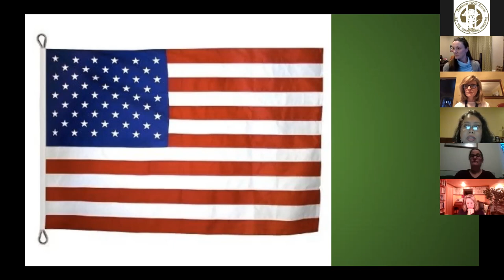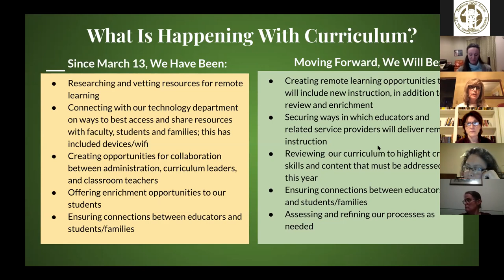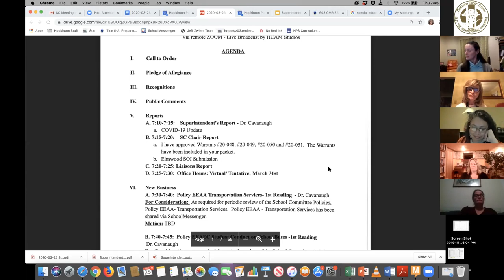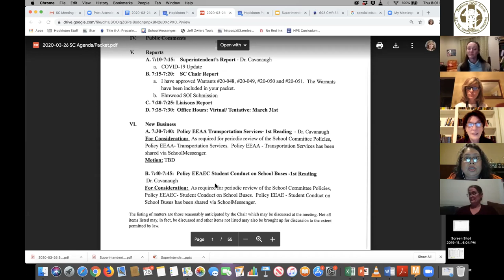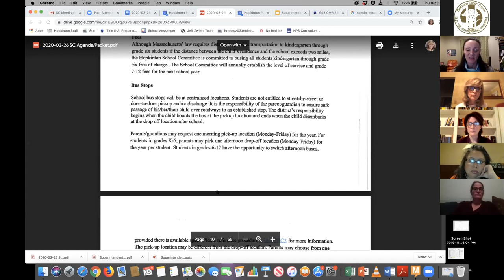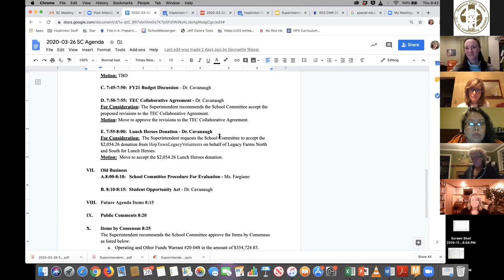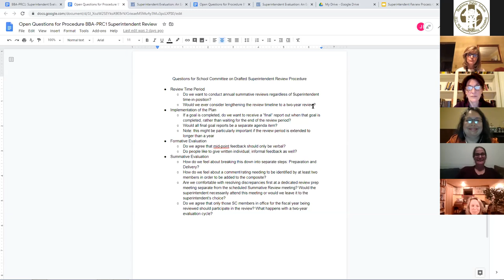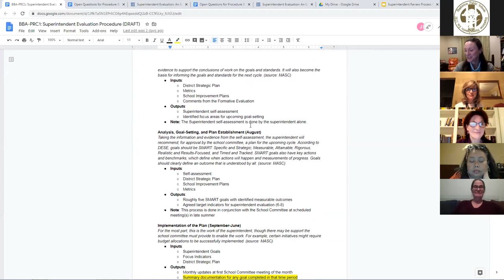School Committee: March 26, 2020